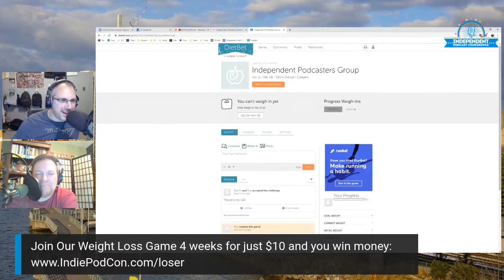How to stop podfading with Kyle Bondo and your podcasting questions!